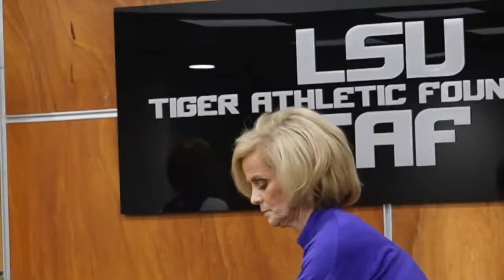🚨Angel Reese Breaks Up With Boyfriend Ahead of March Madness